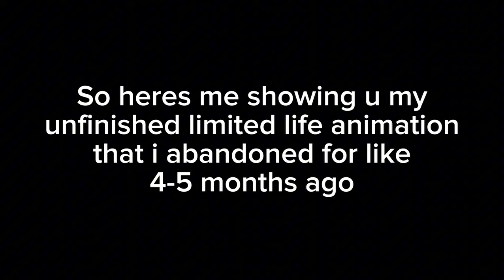My unfinished Limited life animation (fight song)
Thank you for your support!!